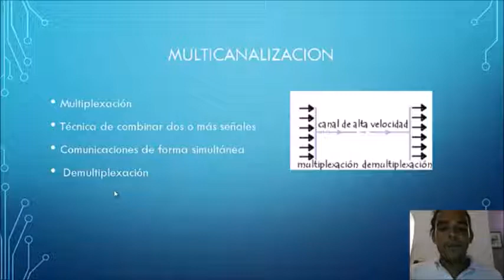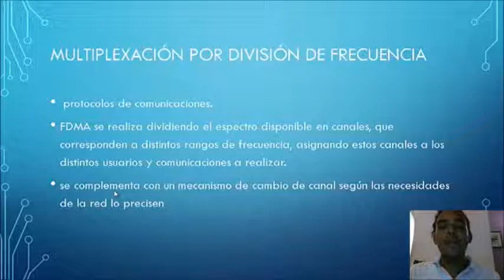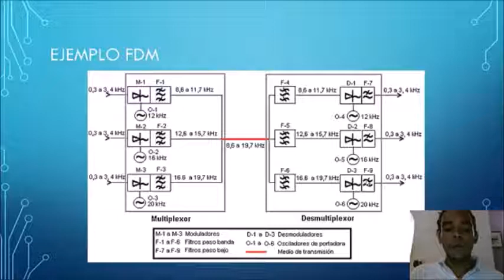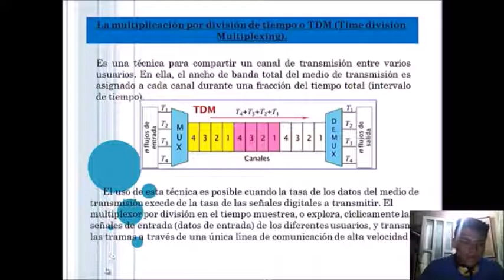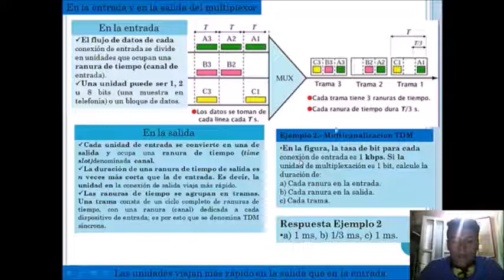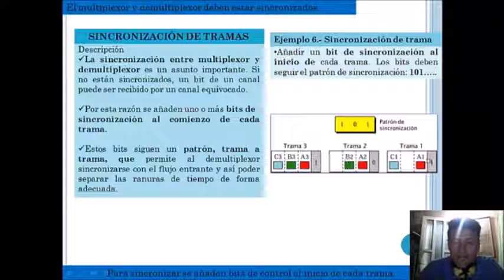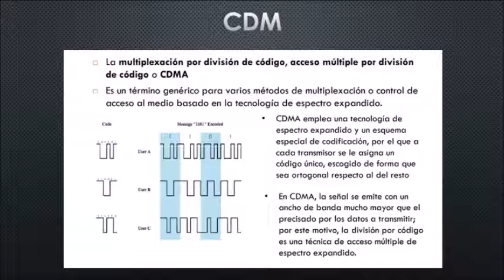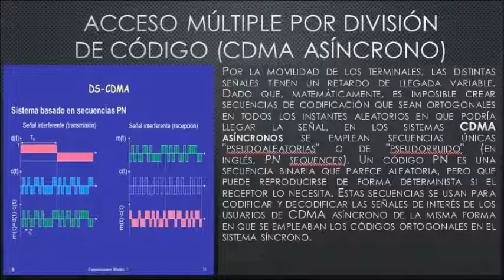Multicanalizacion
FDM y FDMA (Alfredo Torrelles)
TDM y TDMA (Gerson Arias)
CDM y CDMA (Joseph Perez)

Sistema de Comunicaciones